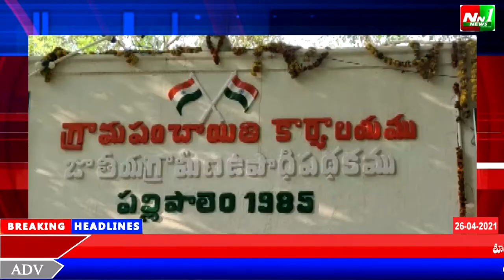తూ.గో.జిల్లా.రామచంద్రపురం.కాజులూరు.పల్లిపాలెం గ్రామంలో వీధివీధినా పారిశుద్ధ్య పనులు చేపట్టిన సర్పంచ్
తూర్పుగోదావరి జిల్లా.రామచంద్రపురం.కాజులూరు.పల్లిపాలెం గ్రామంలో వీధివీధినా పారిశుద్ధ్య పనులు చేపట్టిన సర్పంచ్